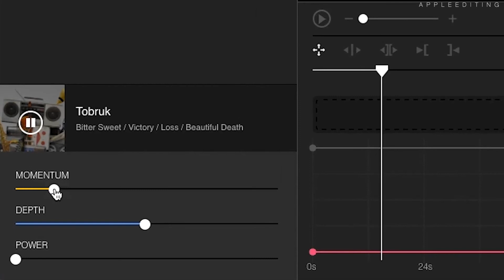Filmstro for Final Cut Pro and MacOS | Audio / Video Editing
Lifetime deal on Filmstro (48-108$ instead of 75$ pro month) | Mac Apps Deals / Sales

ℹ️  Filmstro for FinalcutPro

Simple pricing and full access to the entire library with no per-track restrictions

New music added every week
Tracks, albums and themed collections added directly into the app

FCP X & Premiere Pro plugins
Compose your soundtrack natively in your editing software

Keyframe music in the Filmstro app
Create a unique score to fit your narrative, not the other way around

All tracks cleared for use worldwide and forever
Even after your licence expires - anything else isn't cool, in our books

Your creations will be heard forever

💥💥💥MacAppDeals: Enjoy MacApps for less money💥💥💥

We are on 💃TikTok 💬 Telegram 🤳Instagram 💬Discord 🐦Twitter and many other socials too

💿Backup copy: